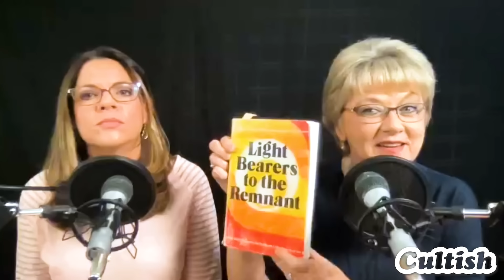Cultish: Ellen G. White & The Millerites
In the 1st part of this long-awaited series, we look into the historical origins of Ellen G White & the underlying worldview that formulated the 7th Day-Adventist church.

Whether you are a former or active Seventh-day Adventist, or just generally curious about the Seventh-day Adventist church, we invite you to listen in and be part of this conversation.

You can partner with us by signing up for All Access. When you do you make everything we do possible and you also get our TV show, After Show, and Apologia Academy, etc. You can also sign up for a free account to receive access to Bahnsen U.  We are re-mastering all the audio and video from the Greg L. Bahnsen PH.D catalogue of resources.  This is a seminary education at the highest level for free.